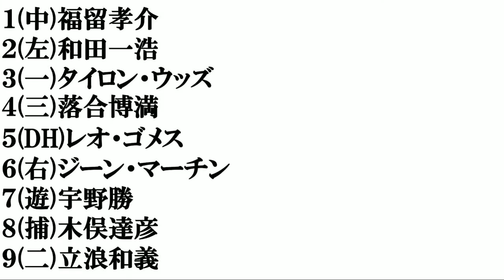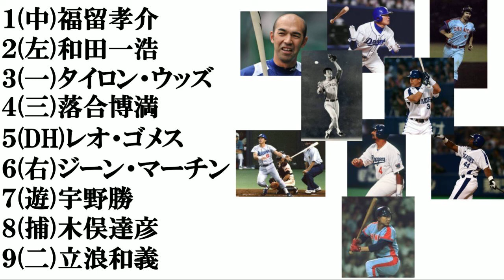【中日歴代バッター​】打線組んでみた